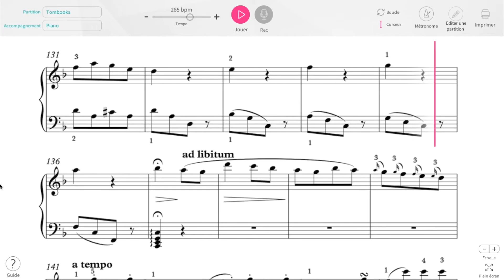Beethoven - Piano Sonatina No. 38 in F major , Anh. 5, No. 2 - II. Rondo: Allegro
Piano Sonatina No. 38 in F major , Anh. 5, No. 2 - II. Rondo: Allegro.

Original version from Ludwig van Beethoven